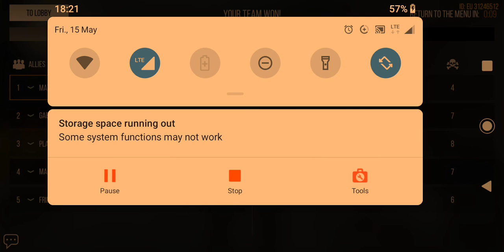Mowing Down The Competition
Every $5 counts